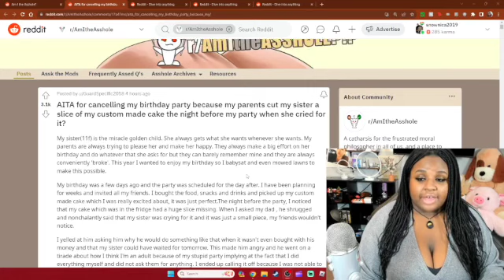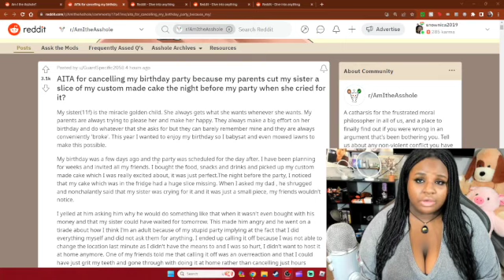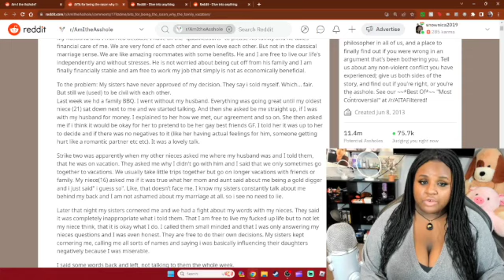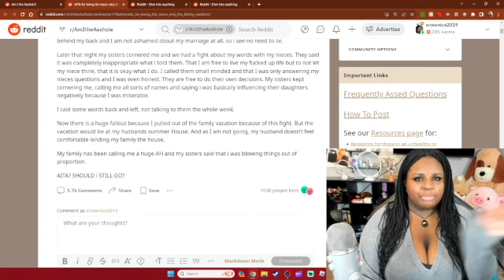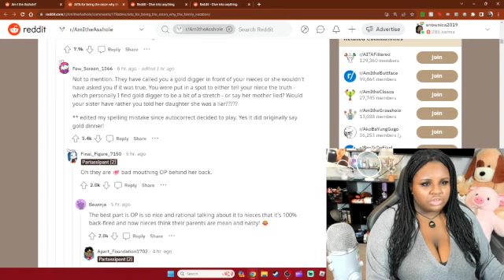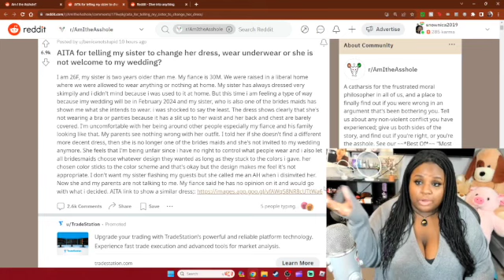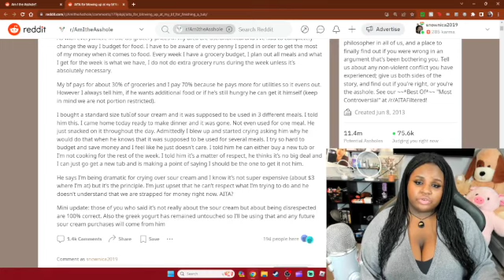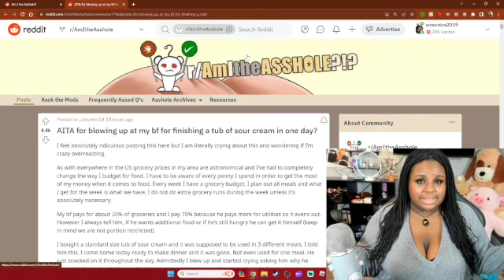AITA but its hard mode because im autistic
Hi!! Please like and sub, it helps my channell! omg this is long too tho next video is short i promeese

Third video but this time i challenge myself to make judgment calls which isnt my particular forte with my disabilitiessssss hehehe

idk should i make these bios as unhinged as i am? prolly, right

here my tiktok binch